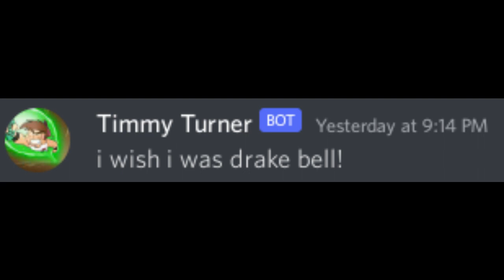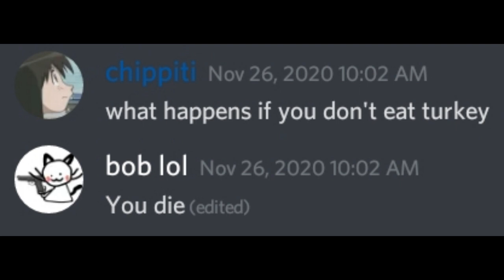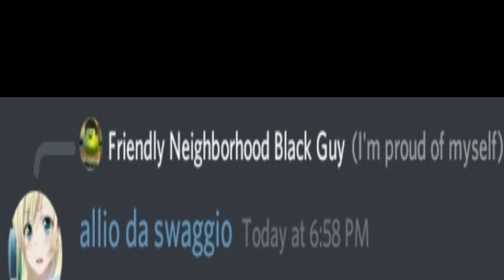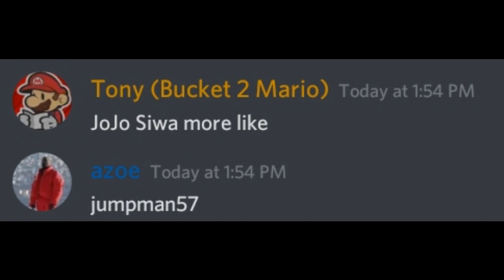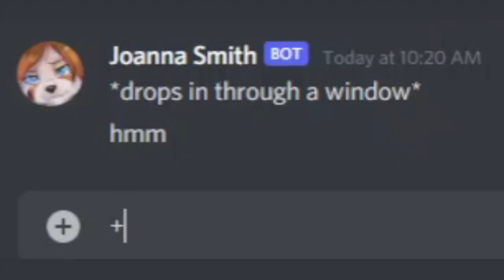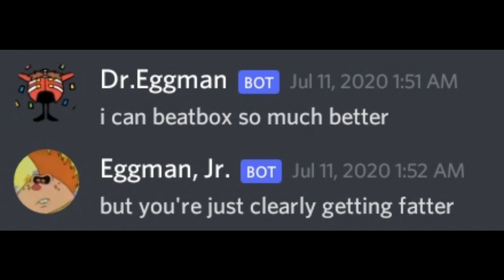Allio's Server OOC 3 & Knuckles - The Adventure Ends (Discord OOC 3)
THE LONG AWAITED SEQUEL IS HERE‼‼‼